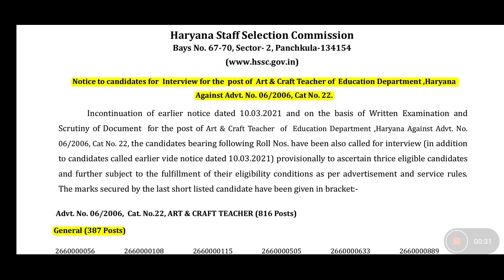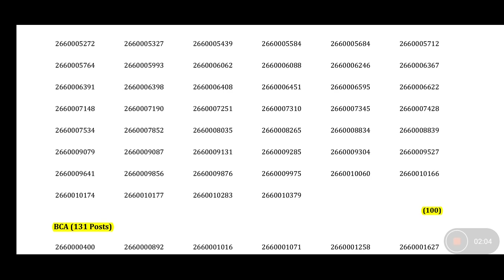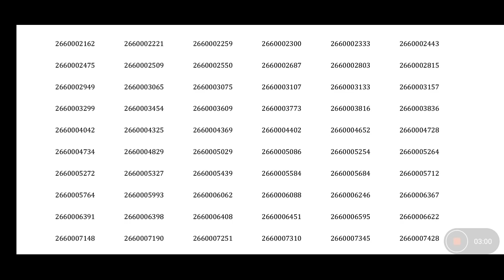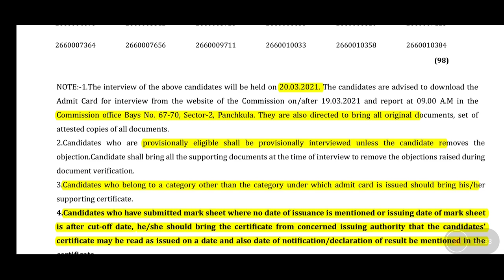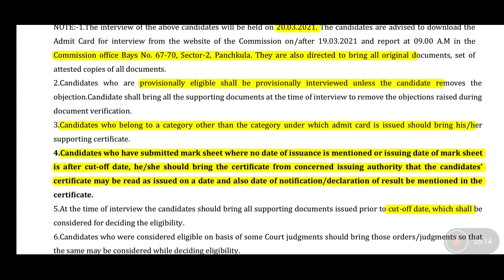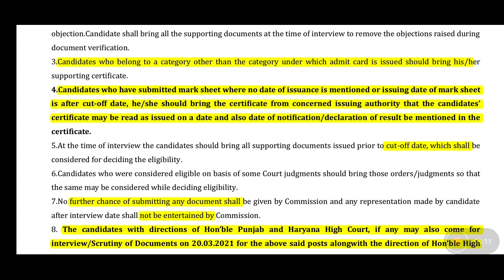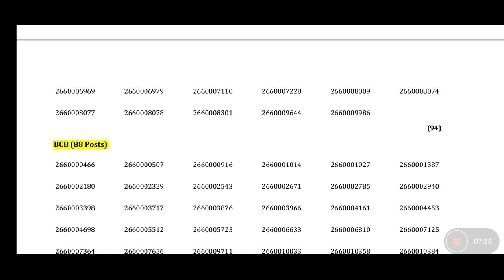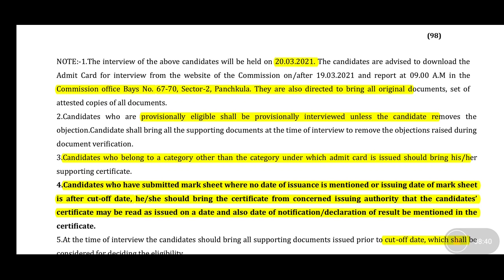ART AND CRAFT TEACHER का नया RESULT जारी, क्या होगा इसका असर, HSSC ART AND CRAFT TEACHER RECUITMENT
*subscriptions link above*

*ART AND CRAFT VACANCY BIG ANALYSIS*
*292 CANDIDATES के MARKS का सर्वे RESULTS*

अगर आप अपनी Drawing teacher भर्ती की category मे मेरिट देखना चाहते हो तो ये फॉर्म भरो

Jinhone अभी तक ग्रुप JOIN नही किया है वे JOIN करे

*Watsapp group me join kare*

292 CANDIDATES के MARKS का सर्वे RESULTS